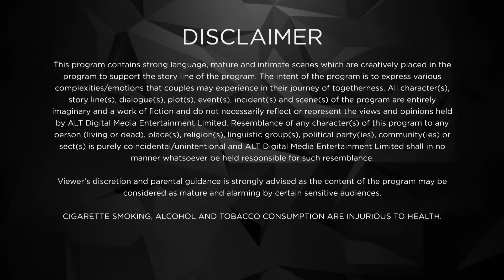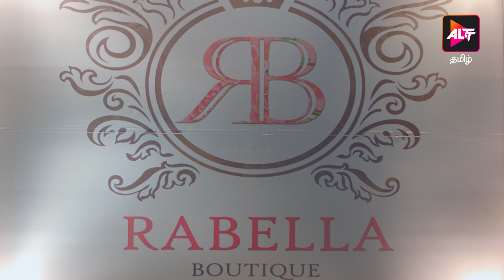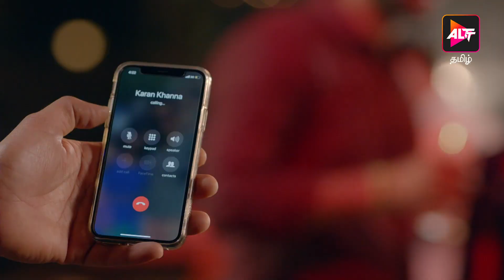Karrle Tu Bhi Mohabbat Dubbed in Tamil | Season 2 | Episode 04 | Ram Kapoor & Sakshi | Watch Now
Three months have passed since Karan and Tipsy last saw each other. Tipsy is busy fulfilling her to-do list in Europe. But is she happy? Before she can figure this out, Sherry calls her back to Mumbai urgently. Tipsy is shocked to see Karan at a local court. Will she ignore him or talk to him?
Cast: Shweta Kwatra,Sanyukta Timsina,Sakshi Tanwar,Ram Kapoor,Punit Tejwani,Samir Kocchar

Directors: Muzammil Desai

A past of misunderstandings

Content Advisory: Drama